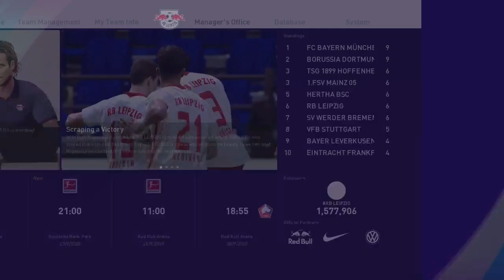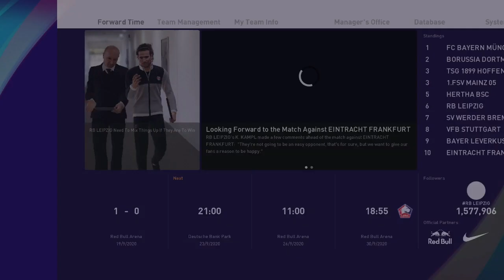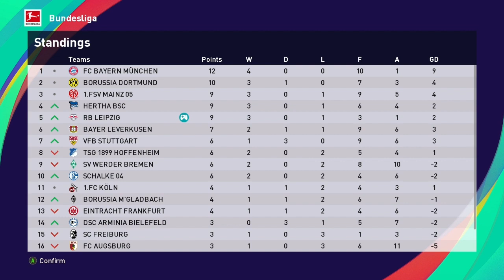DUET ANDRE SILVA JOVIC MENGANCAM GULACSI - Leipzig Master League Indonesia #5